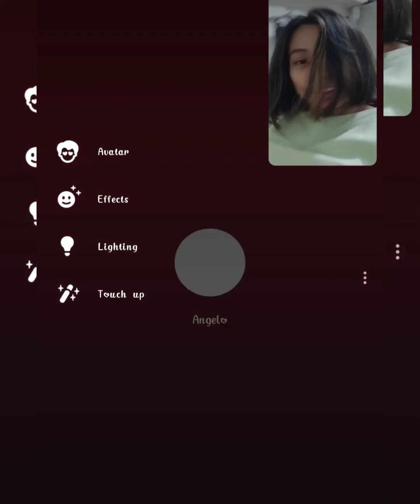NAG-IINOM PRANK FAILED NA NAMAN🤣